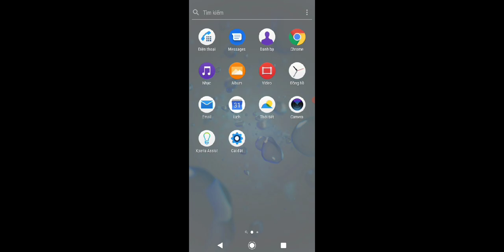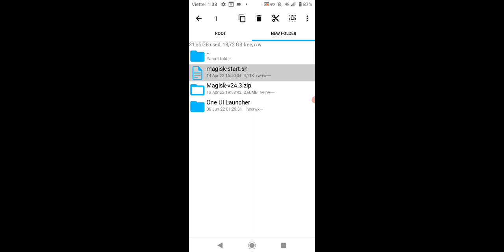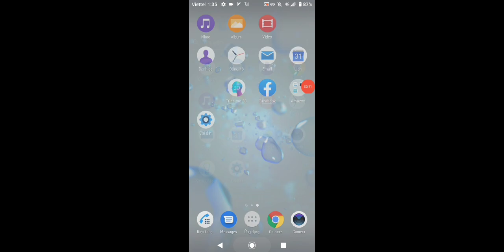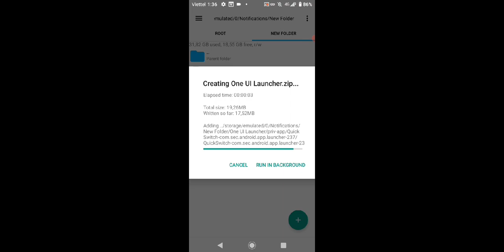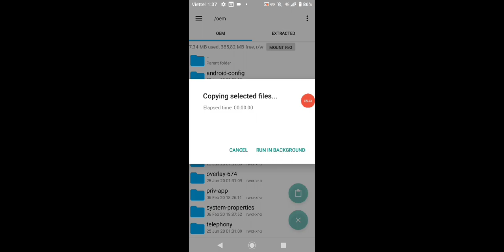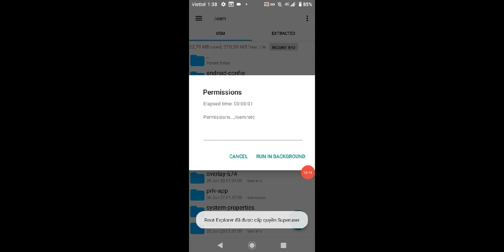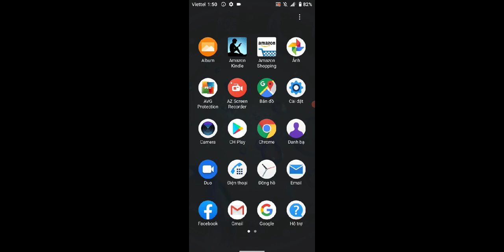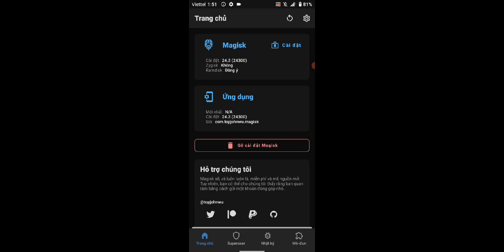Hướng dẫn update Magisk Temproot v24.3 và cài đặt OneUI Launcher cử chỉ vuốt cho Sony Xperia XZ2,XZ3